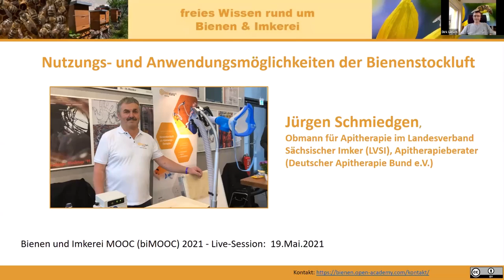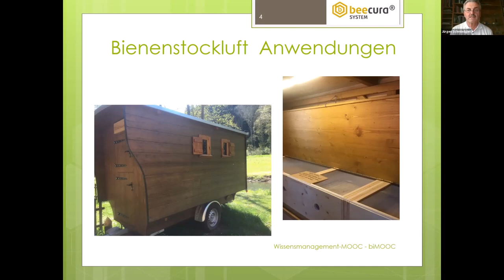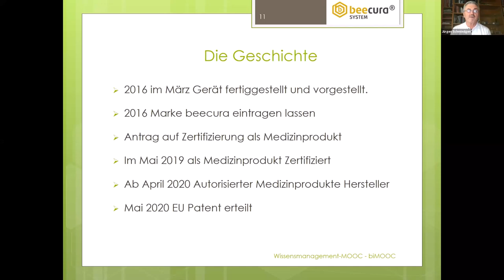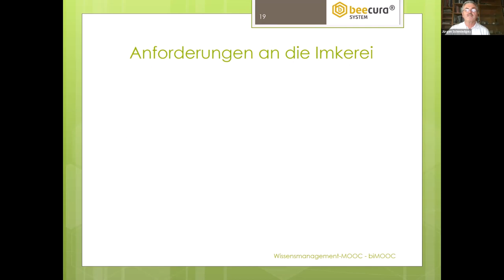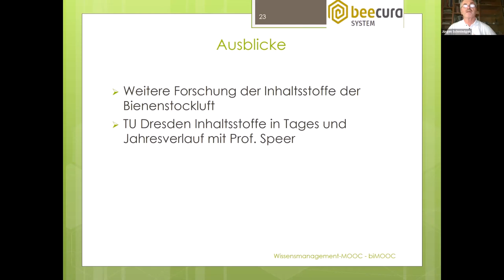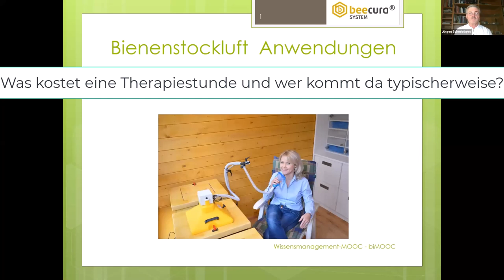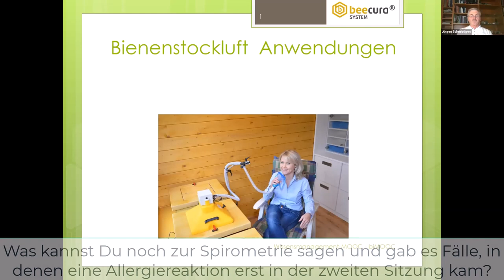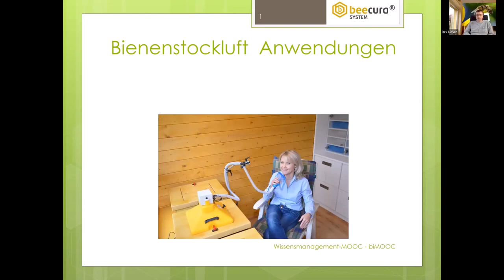Nutzungs- und Anwendungsmöglichkeiten der Bienenstockluft (Apitheraphie, biMOOC)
Index zum Video weiter unten: Jürgen Schmiedgen, Obmann für Apitherapie im Landesverband Sächsischer Imker (LVSI) stellt hier die Anwendung der Bienenstockluft im Rahmen der Apitherapie vor.

Bienenstockluft als Atemwegstheraphie - ist das sinnvoll? Nutzt das was und weshalb? Wie kann so einen Bienenstockluft-Therapie durchgeführt werden und was ist dabei zu beachten? Wenn euch dieser Bereich der Apitherapie interessiert, ist diese Live-Session des Bienen und Imkerei MOOC (biMOOC) sehr interessant.

Index zum Video:

00:00 min : Begrüßung
00:29 min : Vorstellung und Einführung
03:40 min : Inhaltsstoffe der Bienenstockluft
04:27 min : Anwendung empfohlen bei folgenden Indikationen
07:52 min : Bienenstockluft Anwendungen
09:24 min : Inhalator zur Absaugung von Bienenstockluft BCS-IH16 als Medizinprodukt
11:49 min : Anforderungen an den Einsatz des Inhalators
13:37 min : Therapiestation
15:41 min : Die Geschichte - Entwicklung seit 2016
16:22 min : Bestandteile des Inhalators
20:00 min : Zweck und Ergebnisse der klinischen Studie
21:21 min : Ablauf der Bienenstockluft Therapie
23:53 min : Auswertung einer Station in 2020
25:36 min : Anforderungen an die Imkerei
31:31 min : Sonstiges + aktuelle Bilder
33:04 min : Ausblick

34:25 min : Beginn Fragen & Antworten
34:37 min : Kann die Bienenstocklufttherapie bei Mukoviszidose helfen?
36:08 min : Nach was sollte FoodQS bei den Wachsuntersuchungen suchen?
37:06 min : Was kostet eine Therapiestunde und wer kommt da typischerweise?
40:52 min : Wie sieht das Betriebskonzept aus, wenn ich solch eine Therapie-Station haben möchte?
44:33 min : Was kannst Du noch zur Spirometrie sagen und gab es Fälle, in denen eine Allergiereaktion erst in der zweiten Sitzung kam?
49:15 min : Wirkt der Filter / Membran nicht evtl. wie ein Pollenfilter?
53:06 min : Wann sind die Schulungen?
53:50 min : Was kostet eine Station für 6 Völker und welche Folgekosten entstehen noch?
56:48 min : Wo oder wie macht Ihr die Schulungen zum anaphylaktischen Schock?
58:33 min : Verabschiedung

Herzliche Grüße
Dirk Liesch
... dort gibt es auch zwei Möglichkeiten, entweder etwas für das freie Bildungsangebot des biMOOC - über den aracube e.V. - zu spenden, oder mir (persönlich) einen Kaffee auszugeben (paypal).